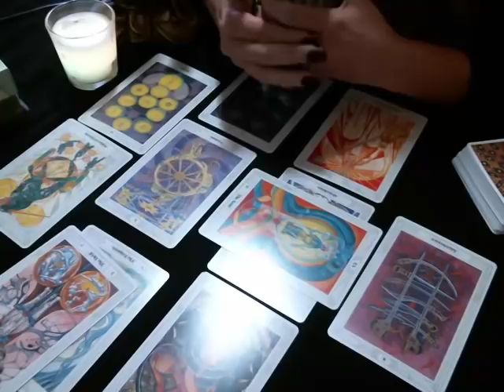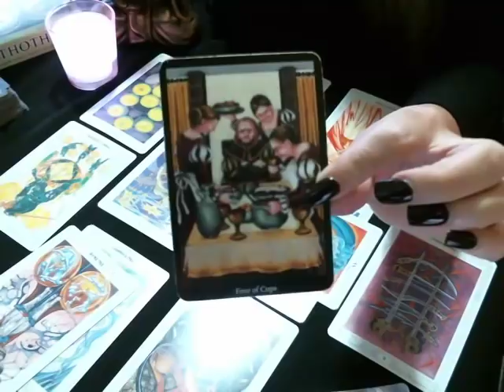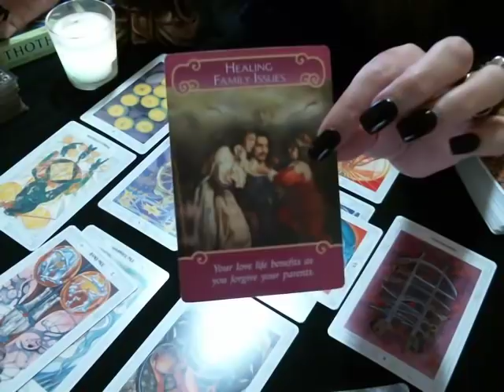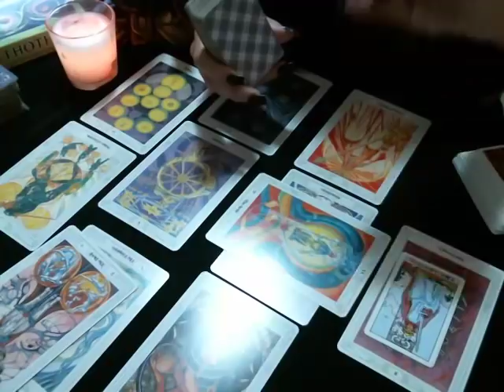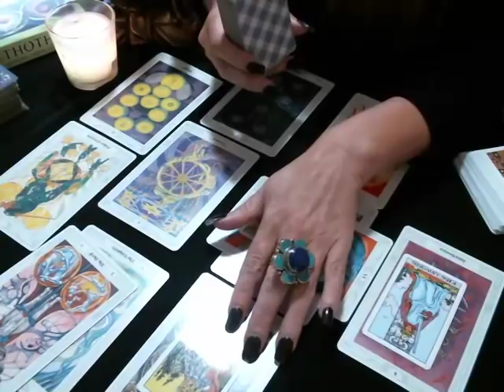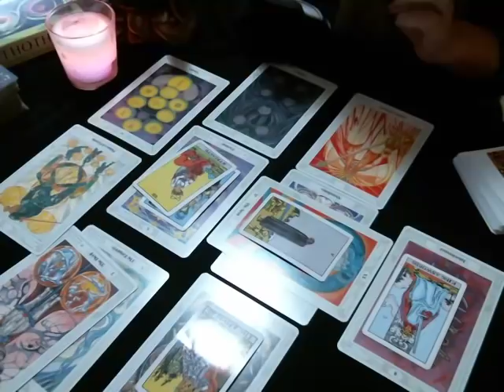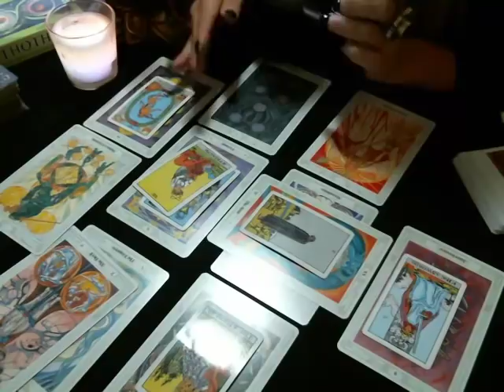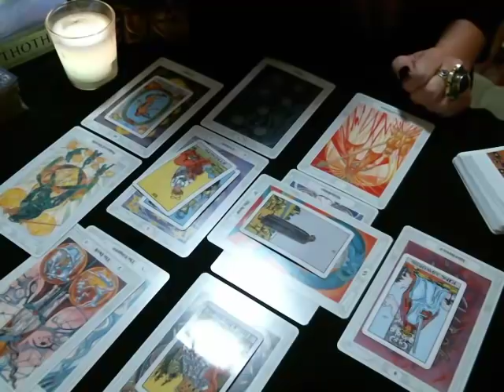Scorpio October ~ Healing Family Issues | VENUS RETROGRADE, RE-EVALUATION, THEIR PERSPECTIVE